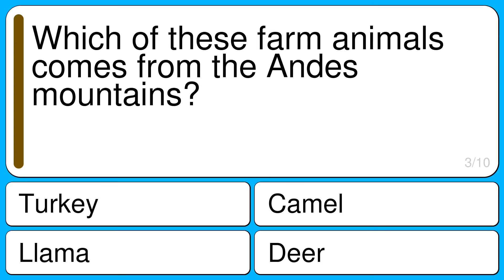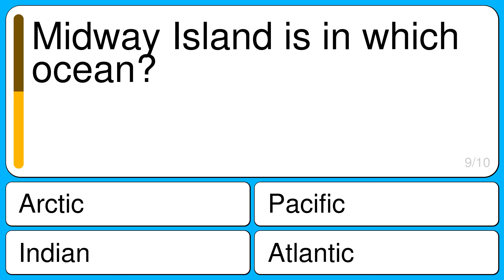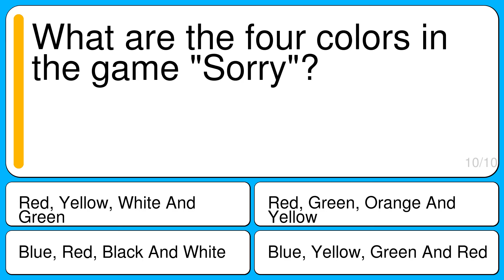General Knowledge For Trivia Experts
Question 1 : What does it mean to say a story is "humorous"?
Correct : It's A Funny Story
Wrong : It's A True Story
Wrong : It Has A Sad Ending
Wrong : It's A Made Up Story

Question 2 : Which is the correct spelling?
Correct : Delicacy
Wrong : Delicacie
Wrong : Dilicacy
Wrong : Dillicacy

Question 3 : Which of these farm animals comes from the Andes mountains?
Correct : Llama
Wrong : Camel
Wrong : Turkey
Wrong : Deer

Question 4 : In what ocean would you most likely find glaciers floating?
Correct : Arctic
Wrong : Indian
Wrong : Pacific
Wrong : Atlantic

Question 5 : Who was Jane Austen?
Correct : An English 19th century author who wrote "Pride and Prejudice"
Wrong : An Italian-born French queen and regent
Wrong : A 19th and 20th century Impressionist painter
Wrong : A Victorian explorer and writer

Question 6 : Hieroglyphics are associated with which of these countries?
Correct : Egypt
Wrong : Holland
Wrong : Iraq
Wrong : Puerto Rico

Question 7 : What was Superman's dog's name?
Correct : Krypto
Wrong : Super Dog
Wrong : Spanky
Wrong : Bilbo

Question 8 : Who played a leading role in "Taxi Driver" from 1976?
Correct : Robert De Niro
Wrong : Austin Stoker
Wrong : Dustin Hoffman
Wrong : Clint Eastwood

Question 9 : Midway Island is in which ocean?
Correct : Pacific
Wrong : Atlantic
Wrong : Indian
Wrong : Arctic

Question 10 : What are the four colors in the game "Sorry"?
Correct : Blue, Yellow, Green And Red
Wrong : Red, Green, Orange And Yellow
Wrong : Blue, Red, Black And White
Wrong : Red, Yellow, White And Green